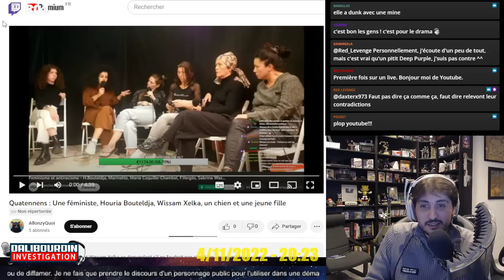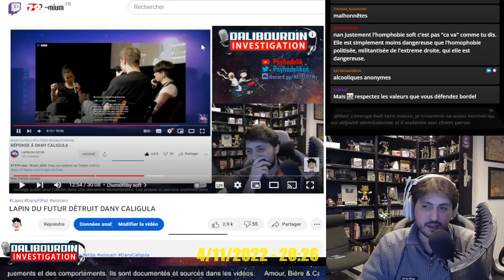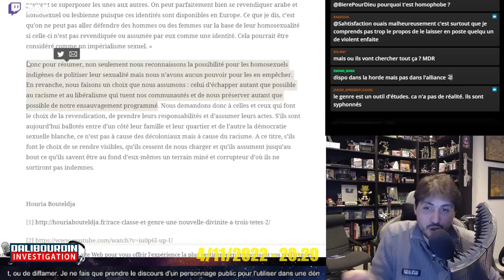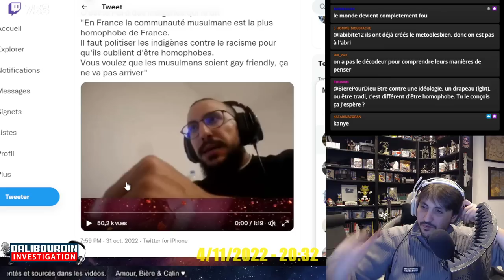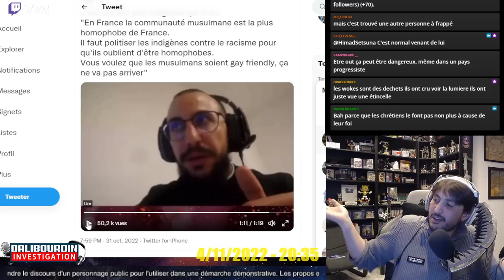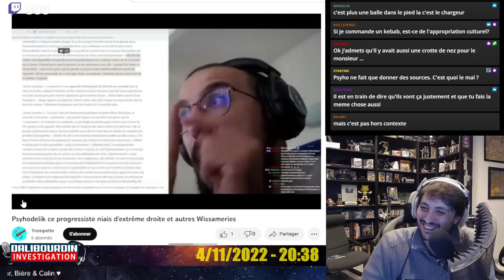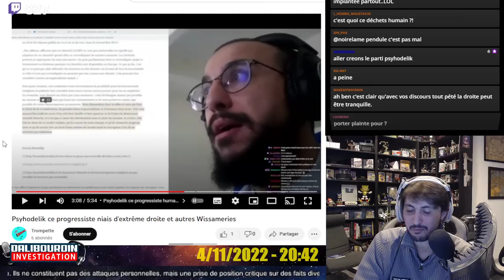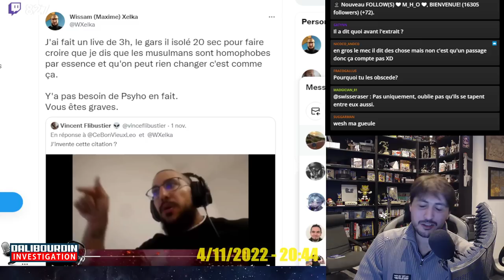WISSAM EXPLIQUE QUE LES MUSULMANS SONT FORCEMENT LES PLUS HOMÖF0BE DE FRANCE ET CA CHANGERA PAS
Wissam et Houria tente de se justifier sur le terme hom0f0bi soft... et dans leurs justifications, ils s'enfonce plus que prévue... on parle aussi de Quatennens de sa femme et de chien

00:00 - Introduction
01:40 - A propos de Quatenens, Un chien et une Femme
03:30 - Wissam met tout le monde d'accord
04:40 - Les références
05:30 - Résumé de la justification de Houria Bouteldja
08:20 - Les reactions
10:35 - Wissam explique que les muz sont les plus homof0be
15:40 - Wissam parle de Psyhodelik